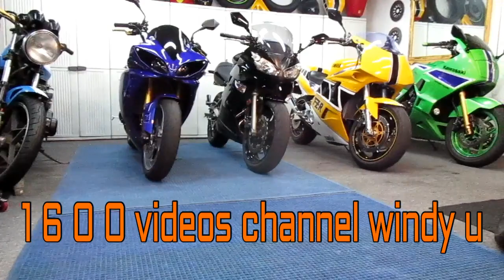42 YEAR OLD YAMAHA RD400 STILL RUNS GREAT AND MAKES ME SMILE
42 YEAR OLD MOTORCYCLES ARE ALWAYS AN ADVENTURE AND ALWAYS A GREAT NOSTALGIC RIDE.THE LEAVES ARE TURNING ORANGE AND THE FALL WIND WAS BLOWING TO MAKE THE RIDE EVEN MORE ENJOYABLE.I HOPE YOU ENJOY SHARING IT.